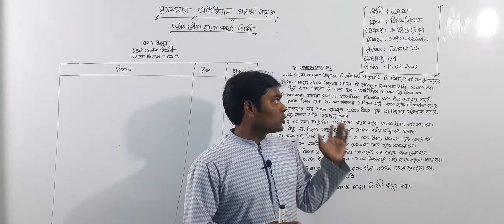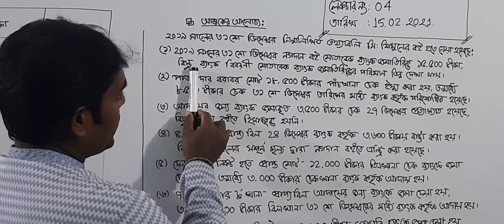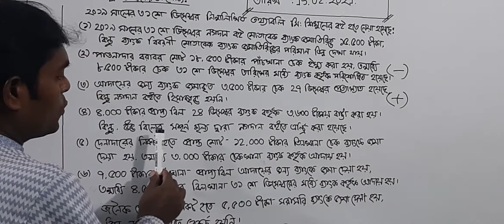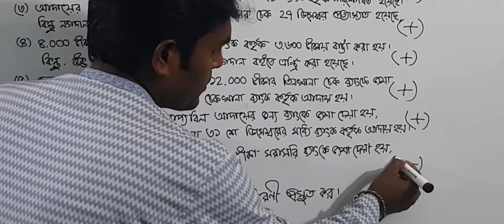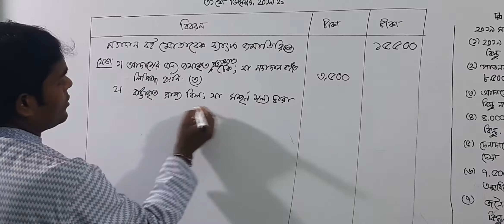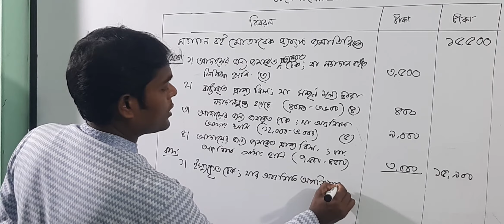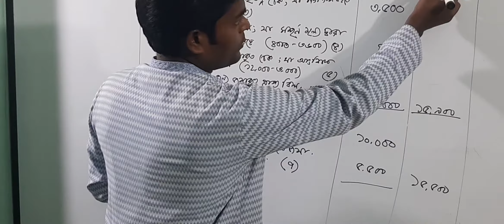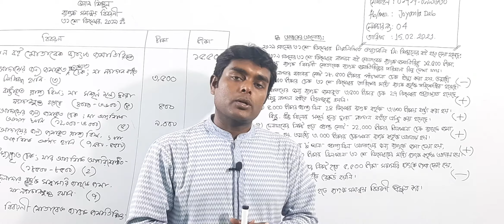একাদশ (২য় পর্ব) শ্রেণির হিসাববিজ্ঞান, লেকচার নং-০৪, আলোচ্য বিষয়: তৃতীয়-অধ্যায়: ব্যাংক সমন্বয় বিবরণী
বিষয়:  হিসাববিজ্ঞান
লেকচার নং-০৪
আলোচ্য বিষয়:  তৃতীয়-অধ্যায়: ব্যাংক সমন্বয় বিবরণী
প্রভাষক: জ.  জয়ন্ত চন্দ্র দেব